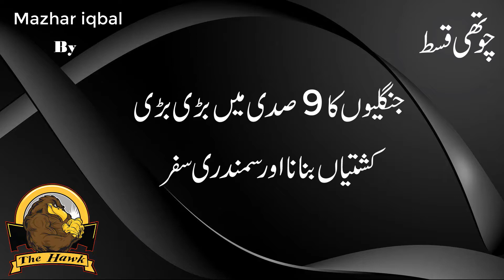Vikings attack on England ,History of Scandinavia,history of Norvay, stone age,and Iron age,vikings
this video contain the information about the history of scandinavia,Vikings attack on England ,History of Scandinavia,history of Norvay, stone age,and Iron age,vikings,